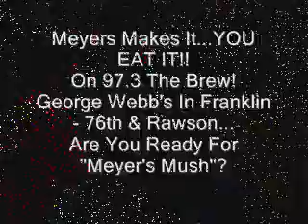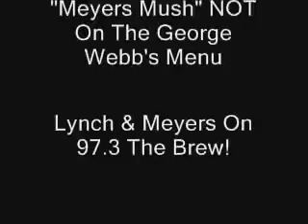Meyers Makes It...YOU EAT IT!! 5-14-08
97.3 The Brew's Lynch & Meyers Broadcasting Live From George Webb's Restuarants All Week Long.  Meyers Gets Cookin' And One Lucky Victim...Uh, Patron Gets To Eat It!  For A Prize Of Course.